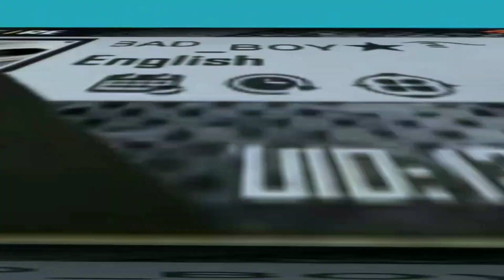freefireshorts trending viral3d